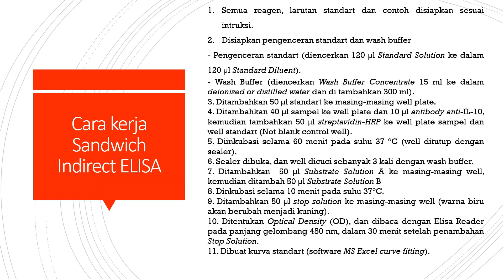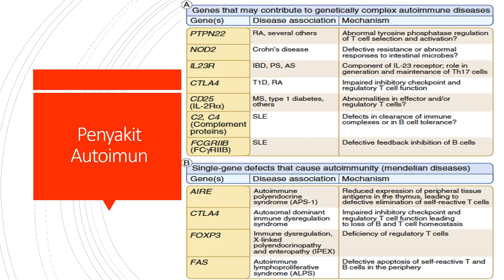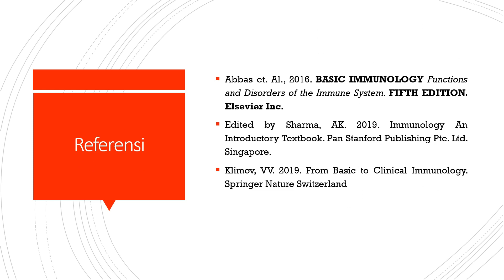Macam PENYAKIT AUTOIMUN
Materi Kuliah Autoimun